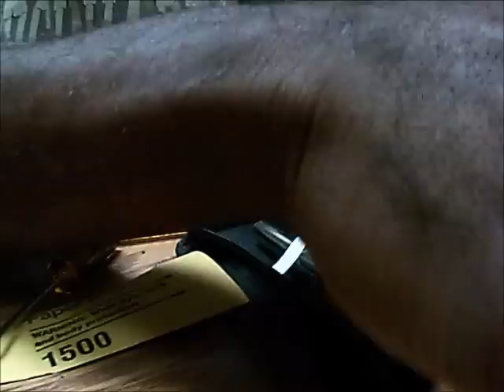Brushless Motor Repair